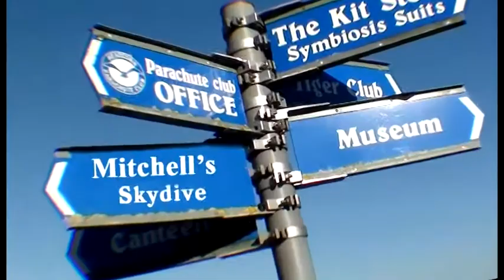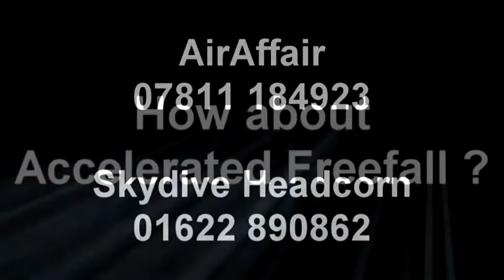Mitchell Wright Tandem Skydive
Mitchells Tandem jump at Skydive Headcorn on 25th Feb 2012 filmed by Lee of AirAffair 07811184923